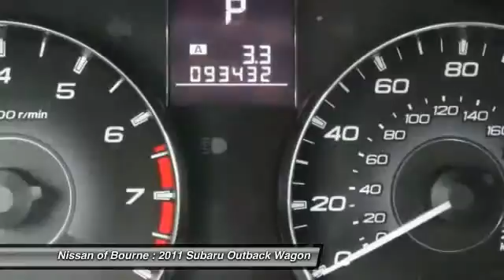2011 Subaru Outback Bourne MA NP3320A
2011 Subaru Outback 2.5i Prem AWP

You'll love this 2011 Subaru Outback. This is a Wagon you'll want to take home. With 93432 miles, it features Automatic transmission and an exterior color of Graphite Gray Metallic. Call and get in touch with Nissan of Bourne directly, and be the first to open the Wagon door today!